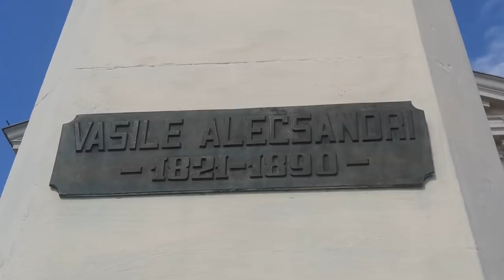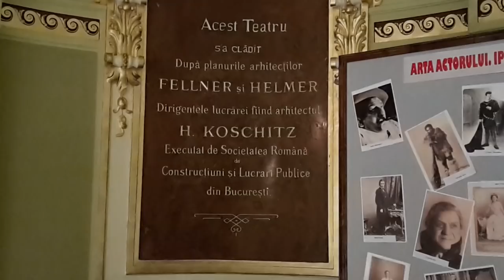Teatrul Național ”Vasile Alecsandri” Iași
Clădirea Teatrului Național ”Vasile Alecsandri” Iași este o bijuterie arhitecturală, una dintre cele mai frumoase astfel de edificii proiectate de renumiții arhitecți vienezi Ferdinand Fellner și Hermann Helmer.

Inaugurarea noii clădiri a marcat și începutul iluminatului electric la Iași. Uzina electrică a Teatrului alimenta și cele 12 lămpi electrice din Piața Teatrului.

Primul Teatru Național din România își desfășoară activitatea (alături de Opera Română) în unul dintre cele mai impresionante teatre din lume, conform unui top realizat de BBC.